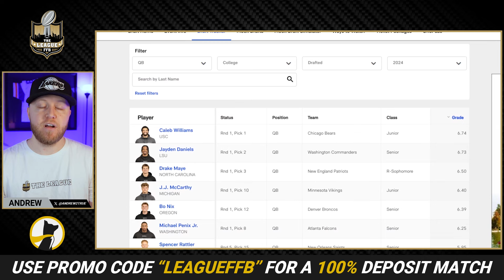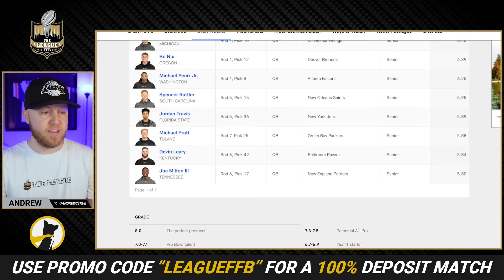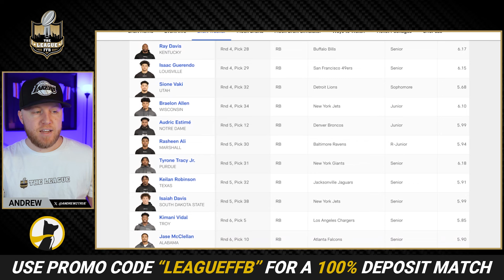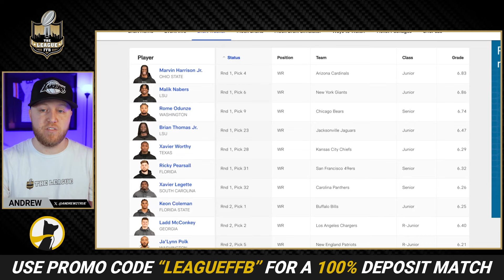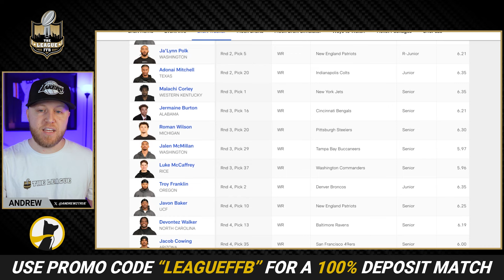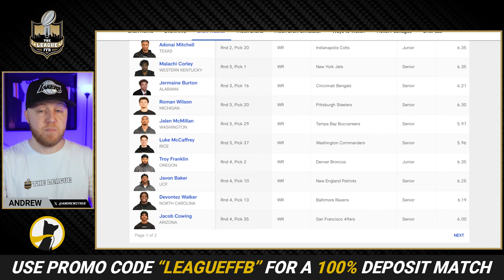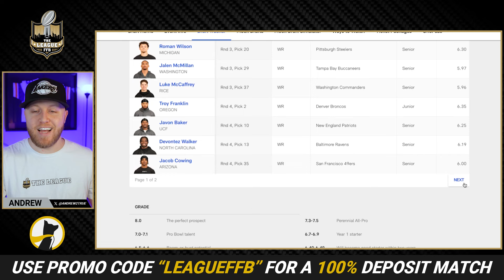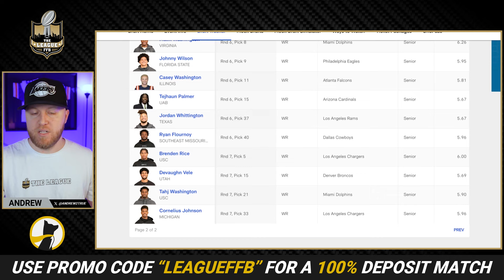2024 NFL Draft Recap & Analysis + Updated Rookie Rankings | Dynasty Fantasy Football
2024 NFL Draft Recap & Analysis + Updated Rookie Rankings | Dynasty Fantasy Football

Let's unpack the 2024 NFL Draft! Join us for a deep dive into the draft picks, trades, and surprises, and how they shake up the Dynasty Fantasy Football scene. We'll also dish out our fresh Rookie Rankings, which you can also find a full list of in our discord, so you know who's rising and who's falling. Whether you're a fantasy pro or just starting out, our insights will give you the edge you need to win. Don't miss out on the latest draft analysis and fantasy tips!

Chapters:
00:00 - Introduction (Don't Skip This! lol)
00:53 - Quarterback Recap & Analysis
05:48 - Running Back Recap & Analysis
12:44 - Wide Receiver Recap & Analysis
23:33 - Tight End Recap & Analysis
26:37 - Final Thoughts

🌟 Featured Players: Caleb Williams, MarShawn Lloyd, Jared Wiley, Marvin Harrison Jr., Ja'Tavion Sanders, Ryan Flournoy, Jayden Daniels, Jalen McMillan, Rasheen Ali, Drake Maye, Jaylen Wright, AJ Barner, Malik Nabers, Ben Sinnott, Ainias Smith, Rome Odunze, Ray Davis, Jamari Thrash, J.J. McCarthy, Javon Baker, Anthony Gould, Brian Thomas Jr., Luke McCaffrey, Johnny Wilson, Brock Bowers, Spencer Rattler, Tip Reiman, Bo Nix, Bucky Irving, Jawhar Jordan, Ladd McConkey, Brenden Rice, Jaheim Bell, Xavier Worthy, Will Shipley, Jase McClellan, Jonathon Brooks, Isaac Guerendo, Isaiah Davis, Michael Penix Jr., Devontez Walker, Joe Milton III, Keon Coleman, Theo Johnson, Tahj Washington, Trey Benson, Braelon Allen, Bub Means, Adonai Mitchell, Audric Estime, Jha'Quan Jackson, Ricky Pearsall, Malik Washington, Tanner McLachlan, Xavier Legette, Cade Stover, Devin Leary, Troy Franklin, Jacob Cowing, Michael Pratt, Blake Corum, Erick All, Tejhaun Palmer, Ja'Lynn Polk, Jordan Travis, Casey Washington, Malachi Corley, Tyrone Tracy Jr., Jordan Whittington, Jermaine Burton, Kimani Vidal, Cornelius Johnson, Roman Wilson, Dylan Luabe, Devin Culp, and more!

🚨 Want to play on Underdog Fantasy with me? Sign up using code "LEAGUEFFB" and receive a 100% deposit match up to $100 + “Mystery Pick’em Special” when you signup using this

Get expert insights, analysis, and rankings by tuning in to the Let's Talk Dynasty podcast now!

Join our free Discord for direct access to the show, giveaways, and more in the world of fantasy football and the NFL.

Today's Topics: dynasty fantasy football, dynasty fantasy football 2024, dynasty fantasy football rookie rankings, dynasty fantasy football rookie mock draft, dynasty fantasy football rankings superflex, dynasty rookie rankings, dynasty, fantasy football, dynasty rankings, dynasty rookie mock, nfl draft, nfl draft recap fantasy, 2024 nfl draft, nfl draft 2024, 2024 nfl draft reaction, fantasy football podcast, nfl fantasy football, fantasy football 2024, 2024 fantasy football, nfl draft recap

Similar Accounts: @DynastyLandFootball @FantasyStockExchange @Dynastyflock @DynastyLeagueFootball @DynastyRewind @fantasypros @BDGEFantasyFootball @thedynastydomain @FantasyEndgame @footballguys @RonStewart_ @FantasyFootballToday @DynastyTradesIn5 @TheFantasyHeadliners @DynastyNerds @SalVetri @RayGQue @TheFantasyFootballers @Flockfantasy @UnderdogFantasy @PlayerProfiler